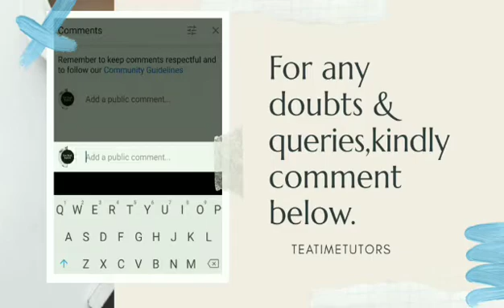Damped oscillation part-2 | special cases | explained in tamil | unit-2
We are the students like you initiating our first step to share our pathway in this engineering field.In this video we shared about PH8151-Engineering Physics which comes in first semester and it is common to all branches under Anna University syllabus.Hope you learn from it.Happy learning!!!